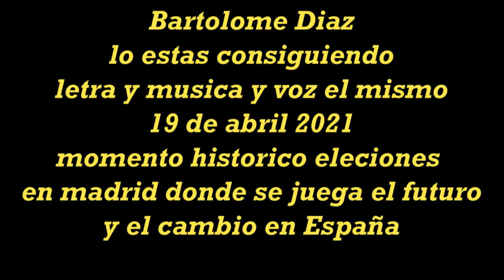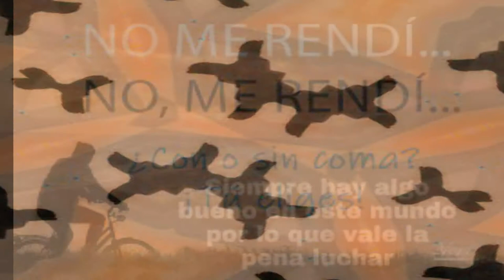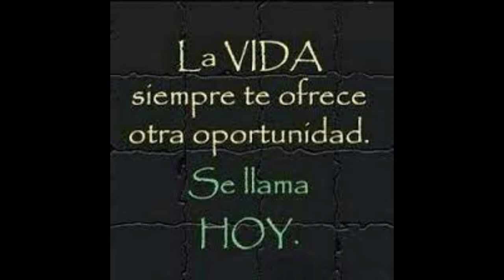LO ESTAS CONSIGUIENDO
PAR AQUELLOS QUE TENEMOS UN FRACASO EN LA VIDA  LUCHAMOS SALIMOS REFORSADOS DE UN MAL SE APRENDE UN BIEN